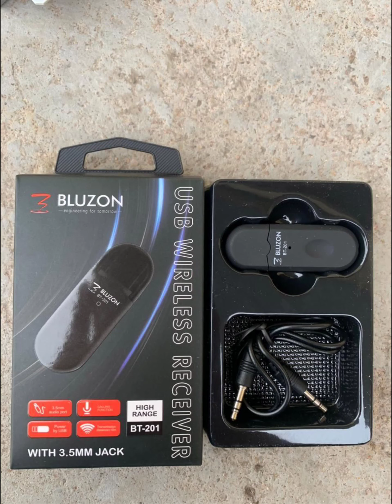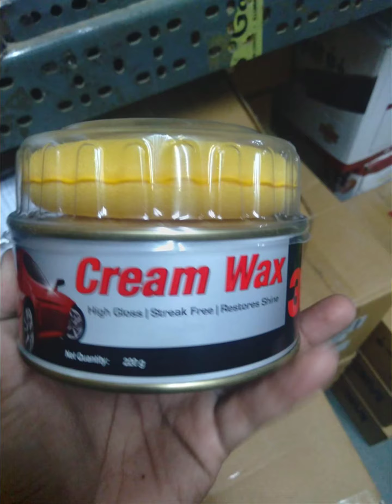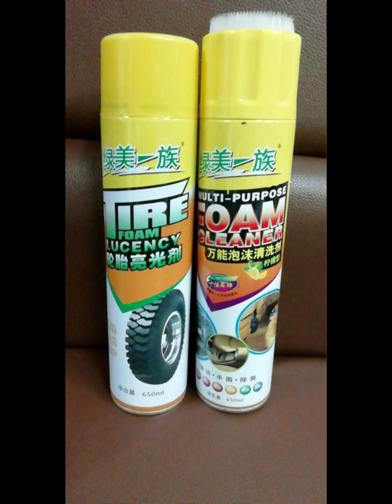for latest and premium car accessories please whatsapp Star Car Palace 9868064640